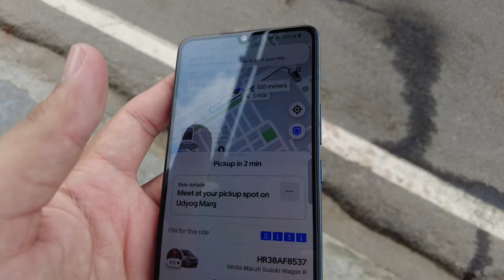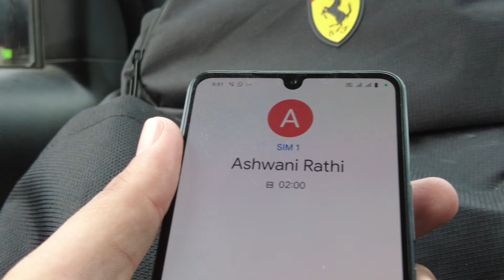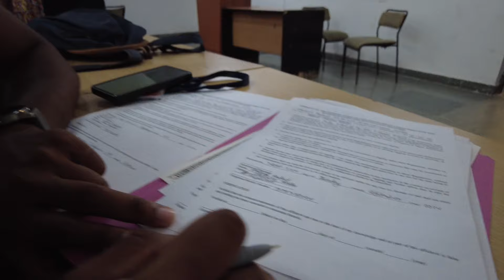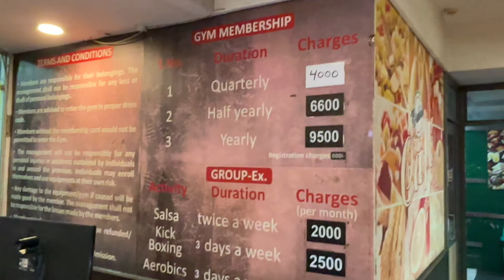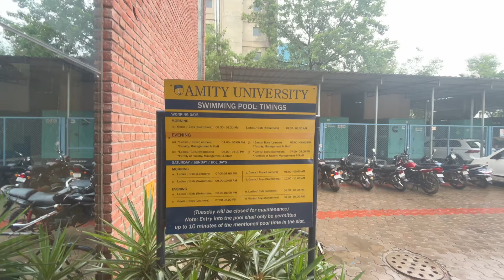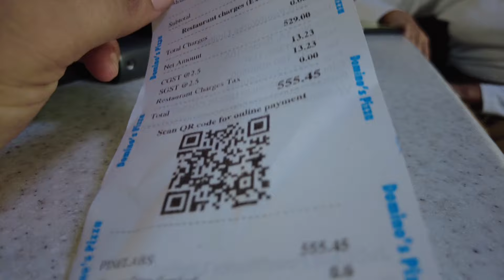First Day at Amity University Noida | Exploring the Campus, Gym, and More!